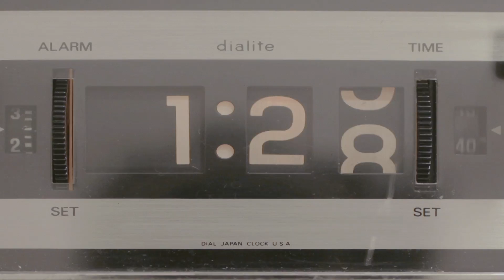Why Deloitte is The One Firm. For You.